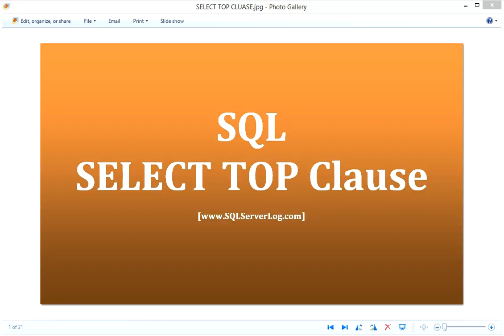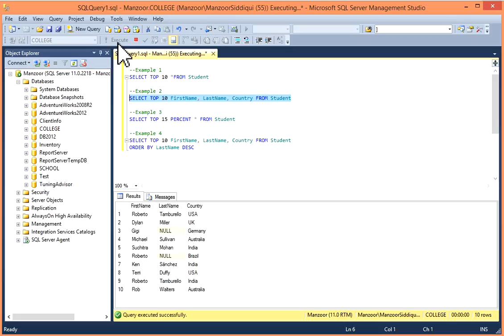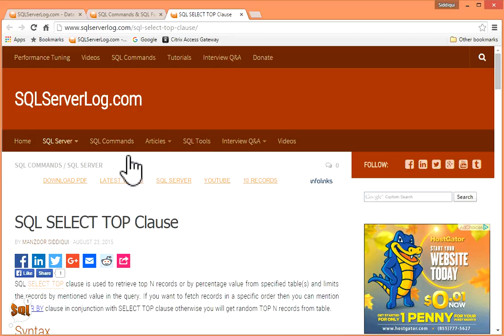21 - SQL SELECT TOP Clause - Learn SQL from [HD]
Description:
This video is about SQL SELECT TOP Clause in SQL Server [HD].